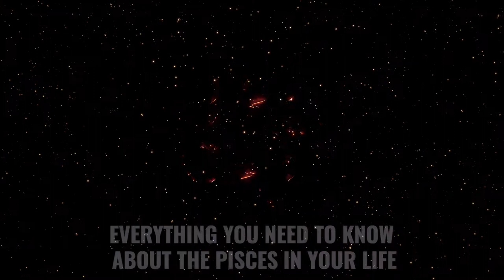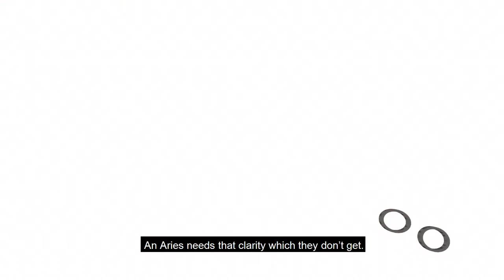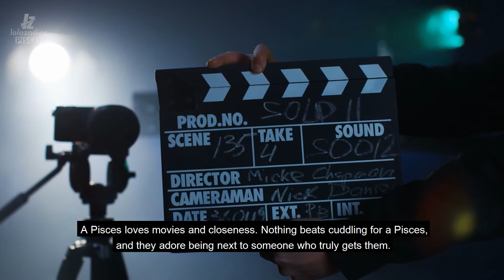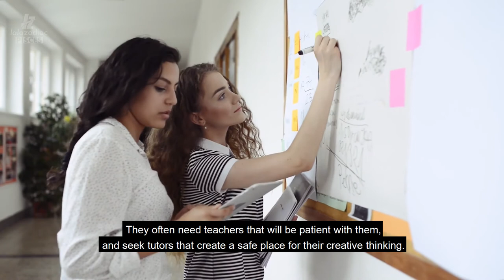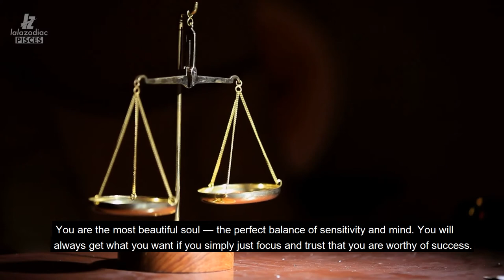Everything You Need To Know About The Pisces In Your Life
A Pisces is considered to be the most highly evolved sign out of the whole Zodiac. They symbolize the human soul, and they have a very deep belief in the Universe.

A Pisces swims freely in society and represents the capacity to see the depths of life. They are completely fine with being drowned in the deep end of the world’s emotions and offerings, and are not afraid to simply feel.

There is a dreamy, spiritual and deeply emotional quality to every Pisces, and resounding sensitivity can make it difficult for these people to lead an easy social life...